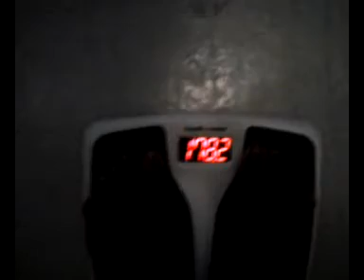entry to tearsnomore87 bikini challenge 2011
This is my entry video

Sorry about the tag on the bikini.